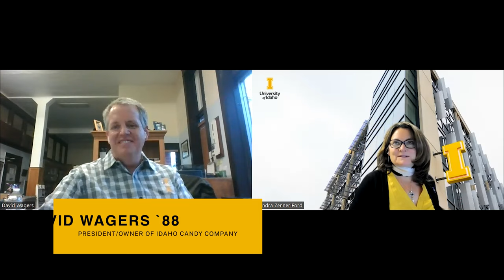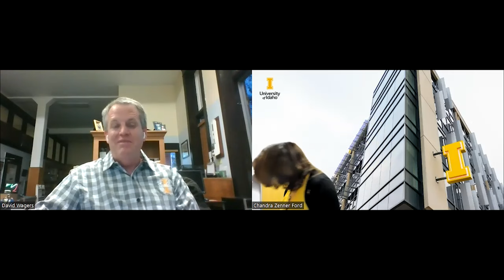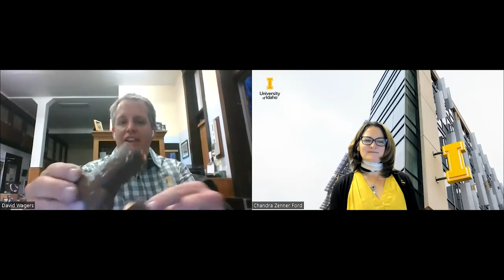Cup of Joe | Dave Wagers, Idaho Candy Company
Dave Wagers '88 is president of Idaho's oldest candy company. Dave and U of I President Scott Green were both Kappa Sigmas while attending the University of Idaho. When Scott became president of the university, he and Dave reconnected and, in the fall of 2021, they started talking about creating a Vandal candy product. Fast-forward to 2022 and the Vandal Bar is now being distributed by the Idaho Candy Company! Dave tells the whole story in this Cup of Joe.